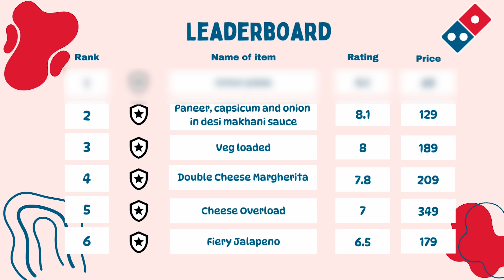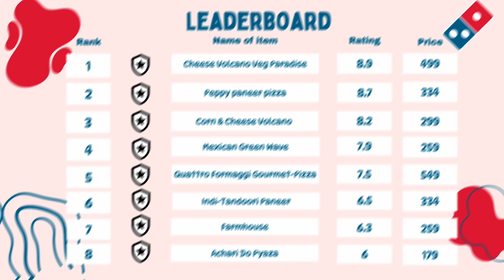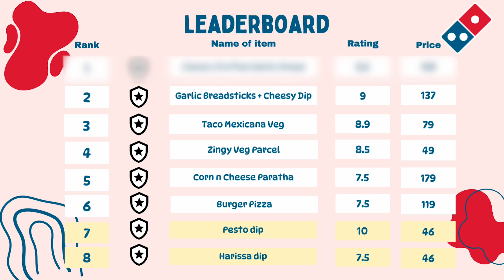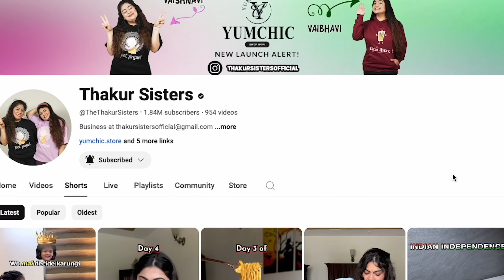Trying ENTIRE MENU of Domino’s Pizza! What your ideal Domino’s order should be?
Ever wondered what the entire Domino's menu tastes like? 🍕 We went all in and ordered everything—from classic pizzas to side dishes, desserts, and even drinks! 🍟🍰

Join us as we take on this epic food challenge, where we split everything into three delicious categories: Pizzas, Sides, and Desserts. We’ll taste, review, and rate each item, giving you our honest opinions on what’s worth ordering and what you can skip. Whether you're a Domino's fan or just curious, this video has something for everyone! From cheesy goodness to hidden gems, we’ve got it all covered. 🍽️

Pizzas We Tried

Normal Pizzas
- Onion Pizza
- Cheese Overload
- Veg Loaded
- Double Cheese Margherita
- Fiery Jalapeno
- Paneer, Capsicum & Onion in Desi Makhani Sauce

Special Pizzas
- Farmhouse
- Cheese Volcano Veg Paradise
- Corn & Cheese Volcano
- Peppy Paneer Pizza (Cheese Burst)
- Quattro Formaggi Gourmet-Pizza
- Mexican Green Wave
- Achari Do Pyaza
- Indi-Tandoori Paneer

Sides We Tried
- Taco Mexicana Veg
- Garlic Breadsticks + Cheesy Dip
- Burger Pizza
- Zingy Veg Parcel
- Corn n Cheese Paratha
- Classic Stuffed Garlic Bread
- Pesto Dip
- Harissa Dip

Desserts We Tried
- Choco Lava Cake
- Butterscotch Mousse Cake
- Red Velvet Lava Cake

All views and reviews are solely our personal opinions and do not represent any company or their interests.